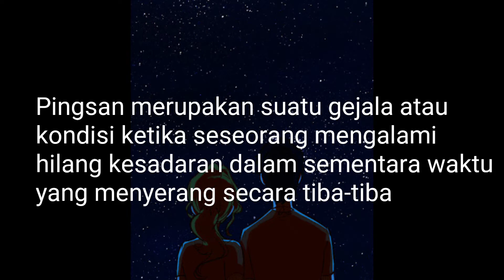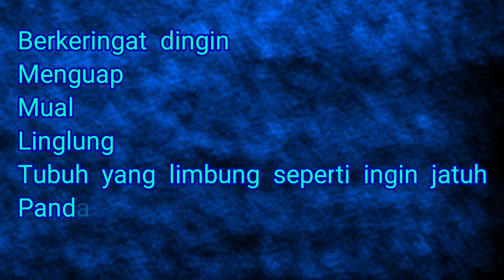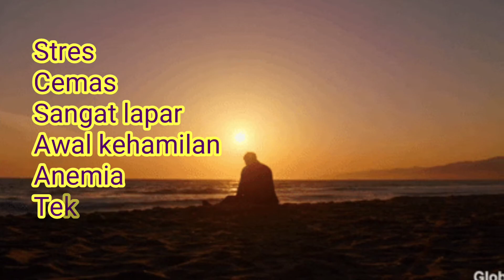Apa Penyebab Pingsan Pada Seseorang?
Pingsan.. Apa kalian pernah merasakan pingsan? mungkin belum.. karena memang tidak semua orang dapat merasakan hal yang satu ini tapi tahukah kalian kenapa seseorang bisa mengalami hal tersebut?

Sebelum kita mengetahui lebih lanjut kita harus lebih dulu tahu bahwa

Pingsan bukanlah sebuah penyakit

pingsan merupakan suatu gejala atau kondisi ketika seseorang mengalami hilang kesadaran dalam sementara waktu yang menyerang secara tiba-tiba

Otak memiliki beberapa bagian atau belahan agar bisa bekerja dengan baik, otak membutuhkan aliran darah untuk menyediakan oksigen dan glukosa bagi sel-sel di dalamnya
pingsan akan terjadi ketika sistem pengaktif retikuler atau kedua belahan otak, mengalami kekurangan darah, oksigen, ataupun glukosa
sebelum seseorang pingsan biasany korban akan mengalami hal seperti..
Berkeringat dingin
Menguap
Mual
Linglung
Tubuh yang limbung seperti ingin jatuh
Pandangan kabur dan
Telinga berdenging
pingsan... dapat terjadi ketika seseorang mengalami

stres, rasa cemas berlebih, sangat lapar, masa awal kehamilan, anemia, tekanan darah rendah, dehidrasi/kekurangan cairan tubuh, syok, diabetes, dan Hipoglikemia

Hipoglikemia adalah kondisi ketika tubuh kekurangan kadar gula darah yang akan membuat seseorang mudah mengalami pingsan

Alkohol dalam beberapa kasus bagi beberapa orang juga dapat menyebabkan pingsan itu semua karena alkohol dapat memperlebar pembuluh darah, sehingga tekanan darah menurun.

adapun orang yang pingsan saat sedang melihat sebuah jarum

Pada beberapa orang, melihat jarum memicu saraf vagus yang bisa memperlebar pembuluh darah, memperlambat detak jantung, dan menurunkan tekanan darah, sehingga seseorang bisa pingsan hanga karena melihat jarum

itulah penyebab-penyebab pingsan yang terjadi disekitar kita

Terimakasih.